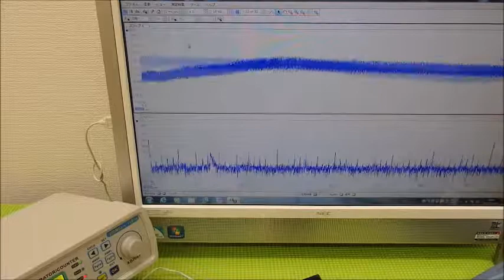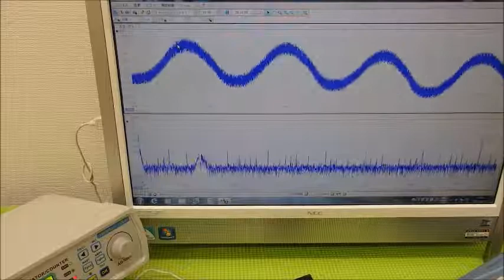超音波システム研究に関する動画・スライドを投稿しています ultrasonic-labo